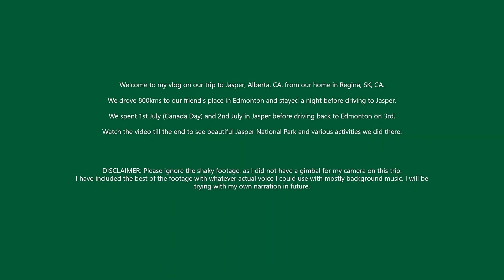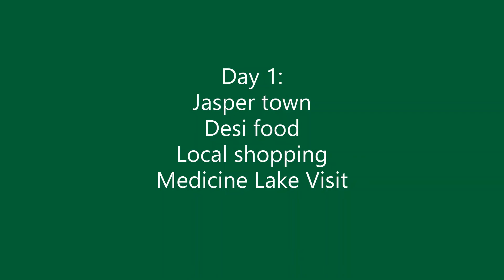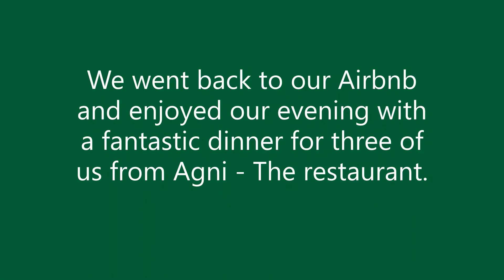Jasper Trip - 2020 (Canada Day - July 1 : During Pandemic)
Me and my wife went to visit Jasper from our home in Regina. We stopped at Edmonton(Shailaja's them home) before continuing on our trip. Shailaja joined us on this trip, basically whole thing was planned and booked by her and my wife.

We spend 1st and 2nd July in Jasper National Park.

In this video I'll include our drive to Jasper, our AirBNB, our visit to some places in Jasper town and Medicine Lake.